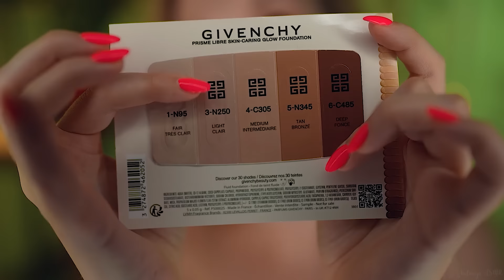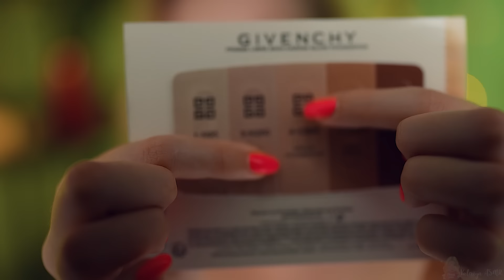ASMR Pampering you 🌺 skincare and beauty session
Today I feel fabulous, and I want to share that mood with you! We will freshen your look and heighten all your best features with some of my favorite products. I'm sure everyone will love that look on you, so just relax and enjoy the sounds, smells, and feeling of summer. 🏝️
00:00 hair care and trim
16:12 skincare routine
24:54 makeup application